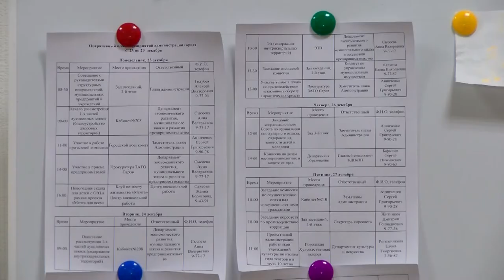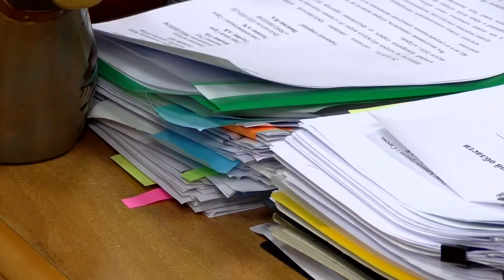Какие спортивные клубы получат гранты?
Подведены итоги грантового конкурса для социально ориентированных некоммерческих организаций, которые занимаются развитием физкультуры и спорта.